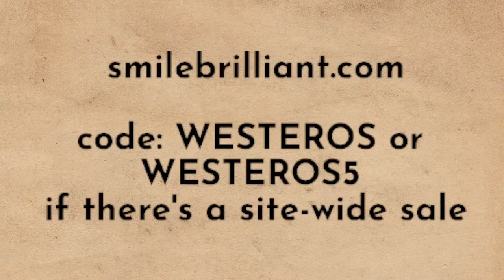Trial By Theory 2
We had to reschedule the planned episode, so let's do part 2 of our Trial By Theory episode. Comment a theory and we shall deliver final judgment! Or a wild guess. (no trial by combat permitted in this one).